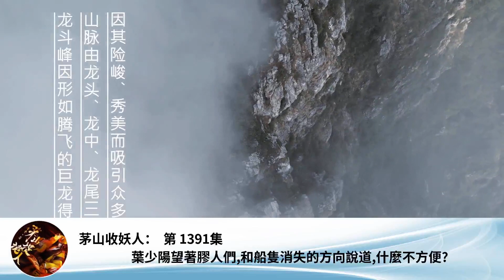茅山收妖人： 第 1391集